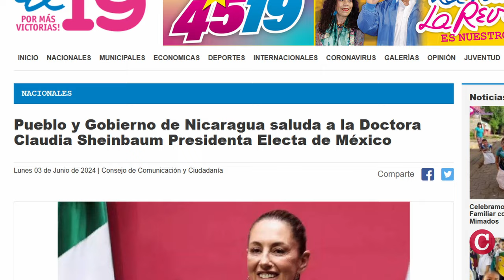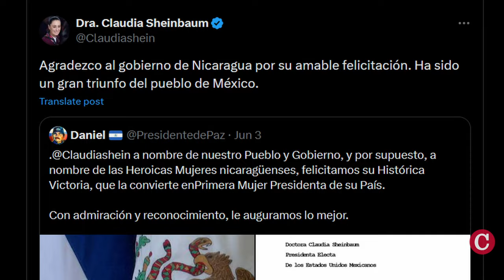Banpro y BDF anuncian nuevo grupo financiero en Nicaragua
El Grupo Promerica, propietario del Banco de la Producción (Banpro) y el Grupo ASSA, propietario del Banco de Finanzas (BDF), acordaron la conformación de un nuevo grupo financiero en Nicaragua llamado “Nueva Tenedora Banpro”, que será propietaria en un 100% de ambas entidades bancarias.

En otras noticias:
- Oposición de Nicaragua espera apoyo de Claudia Sheinbaum.
- Daniel Ortega felicita a Claudia Sheinbaum.